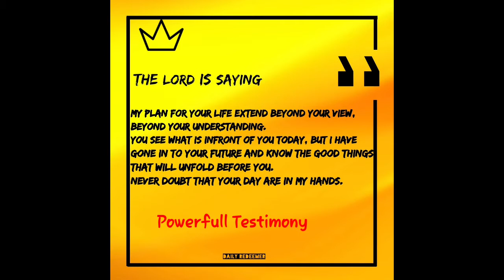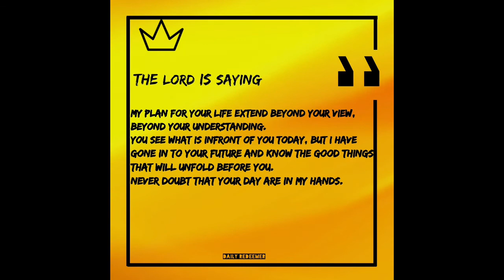Powerful Testimony of Philip Joseph in Tamil - God's plan is Great